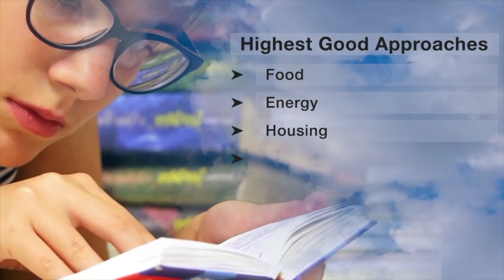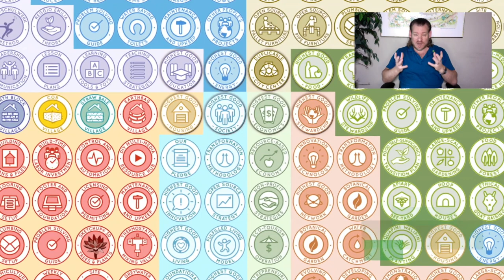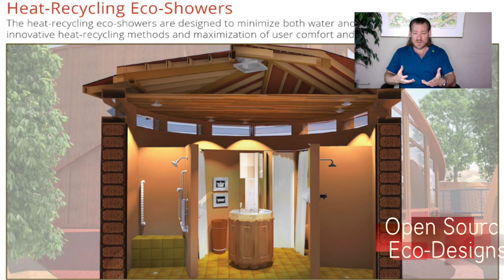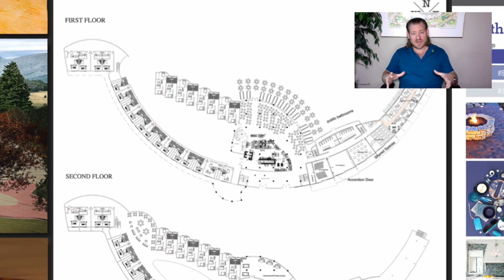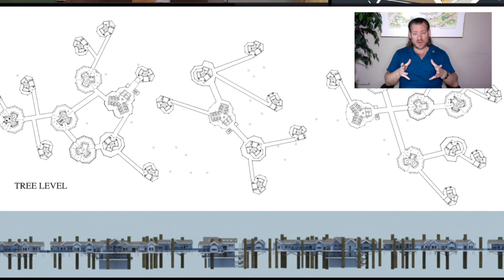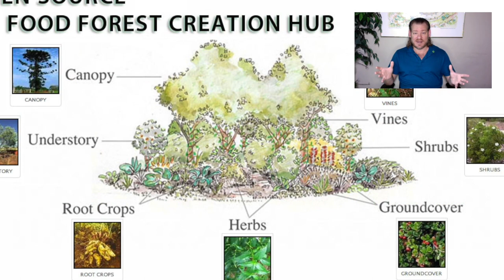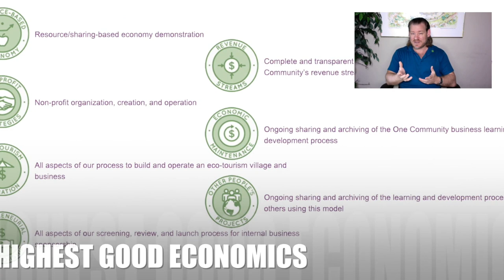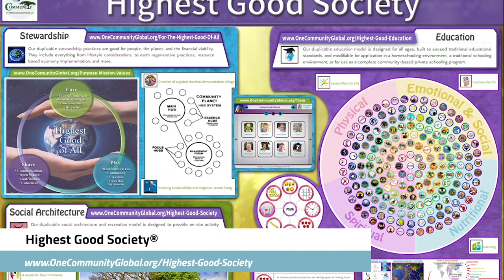Leading the Global-Sustainability Systems Movement - One Community Weekly Progress Update #529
the Global-Sustainability Systems Movement | Open Source Cooperation | Eco Village| Sustainable Energy | Global Sustainability | World Change | Green New World | One Community | Weekly Progress Update #529 Specifics are

“At One Community, we are proud to be leading the global-sustainability systems movement. Our all-volunteer team is dedicated to creating a world that works for everyone by integrating sustainable approaches to food, energy, housing, education, for-profit and non-profit economic design, social architecture, fulfilled living, global stewardship practices, and more. Our model becomes self-replicating and will be used to create a global collaboration of teacher/demonstration hubs, all while doing this for "The Highest Good of All". We believe in open sourcing and free sharing the complete process to evolve sustainability and regenerate our planet. This is the May 14th, 2023 edition (#529) of our weekly progress update detailing our team’s development and accomplishments.”

THIS WEEK'S TOPIC: Leading the Global-Sustainability Systems Movement